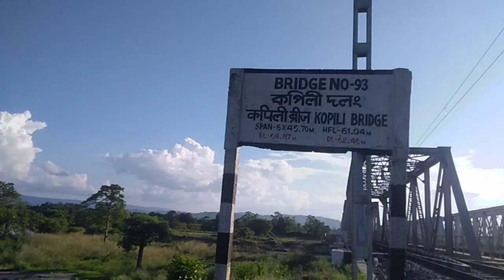কপিলী বীজ চাও আহক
my Instagram link bishnu Madhab bordoloi flow koribo